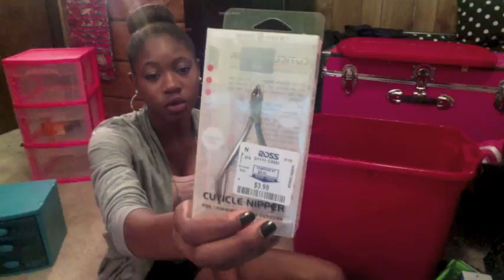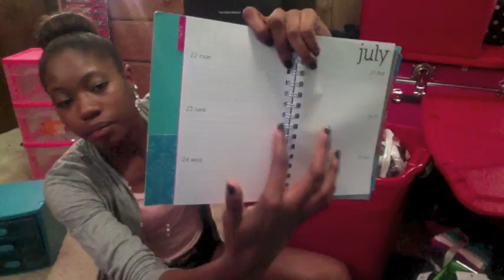Dorm Haul (Most of Everything)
Yes, this is a long video, but here I have most of the stuff you will need before going off to college in less than a month for most students! There are still a few of the small things that I need to get, but I'm pretty much done.. So check it out! :)